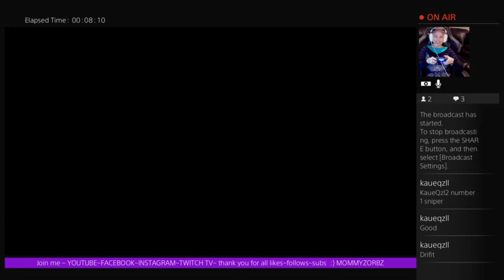MOMMYZORBZ TABLE TOP RACING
MOMMYZORBZ IN SOME TABLE TOP ACTION RACING WITH A COUPLE OF THE DCQ PEOPLE :) -- Watch live